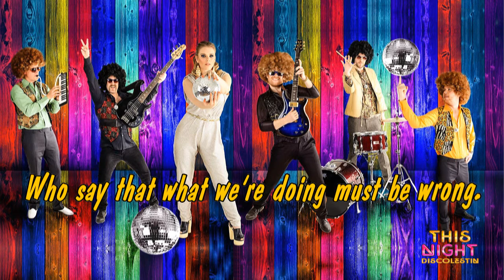Diskólestin - "THIS NIGHT" - ásamt Jóhanna Guðrún (Yohanna)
Because I once promised "to do almost everything to support Yohanna in every way" and because  she is an important member of DISKÓLESTIN, I just had to make this lyric video. But that's not the main reason - "THIS NIGHT" is also a terrific song ... :o)

"THIS NIGHT" is the first song of the late 2013 founded band DISKÓLESTIN (sometimes spelled DISCOLESTIN), which means in English "Discotrain". DISKÓLESTIN plays especially disco music and all kinds of dance music.

The members of DISKÓLESTIN:
Jóhanna Guðrún Jónsdóttir - Vocals
Elvar Örn Friðriksson - Vocals
Davíð Sigurgeirsson - Guitar
Tómas Jónsson - Keyboard
Steinþór Guðjónsson - Bass
Ásmundur Jóhannsson - Drums

Additional involved musicians:
Steinar Sigurðarson - Sax
Ari Bragi Kárason - Trumpet
Samúel Jón Samúelsson - Trombone

Lyrics by Elvar Örn Friðriksson
First published at August 8, 2014

Many thanks to Davíð Sigurgeirsson (and Elvar Örn Friðriksson!) for his big help to get the lyrics and of course for the permission to publish this video!

(in German)